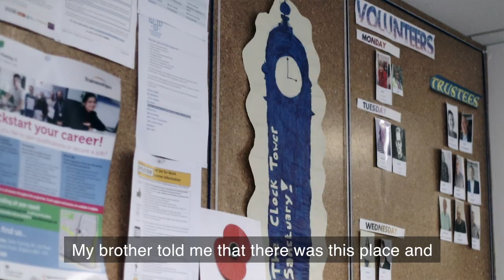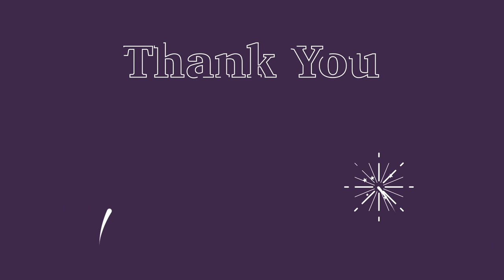Garfield Weston Foundation 60th Anniversary - The Clock Tower Sanctuary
The Clock Tower Sanctuary has been awarded a life-changing £110,000 grant from The Weston Anniversary Fund to help us transform our day centre. We can now create a larger, open-plan kitchen; new washing and laundry facilities and lots more space for the many 16-25 year olds who use our services. With youth homelessness on the rise in Brighton & Hove, this grant is needed now more than ever.